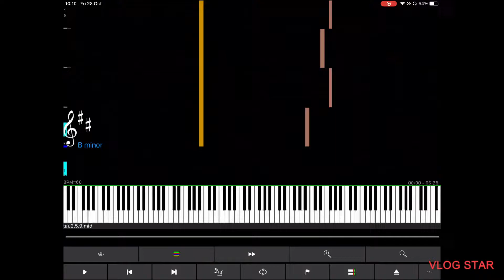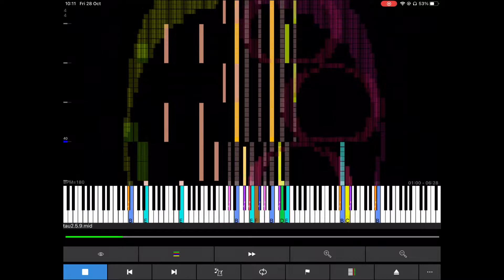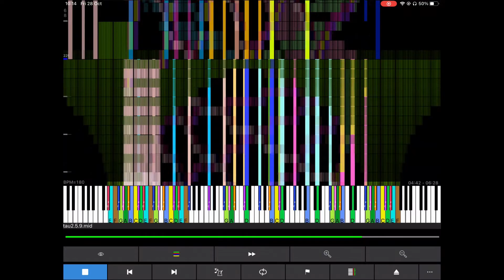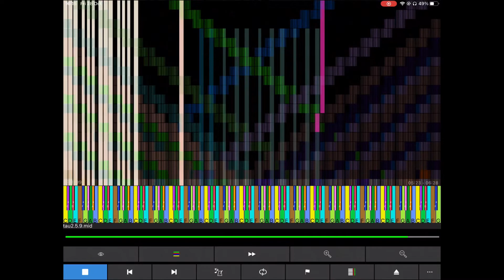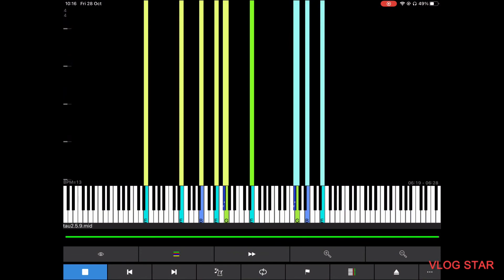[Black MIDI] Tau - 6.28 million notes - MIDI Voyager run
Creators: HDSQ
File Size: 48MB
Resolution: 960
Tracks: 61
Notes: 6,283,185
Max NPS: 845,967
Time: 6:28.3
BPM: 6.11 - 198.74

Played in MIDI Voyager

Specs: Apple A8X APL1012 1.5GHz
2GB RAM
PowerVR™ GXA6850
iOS 15.2

If you want to have this midi, go to the original video and download it, then extract the file to get the .mid file you want, then play/render it in whatever renderer/midi player you use. If you don't have one, download one!